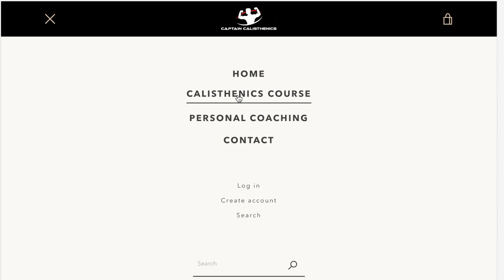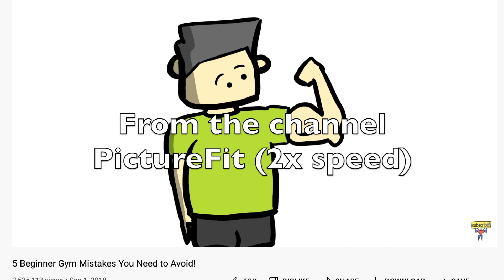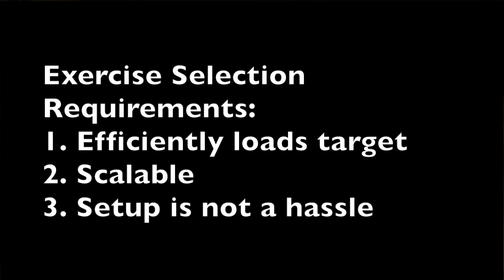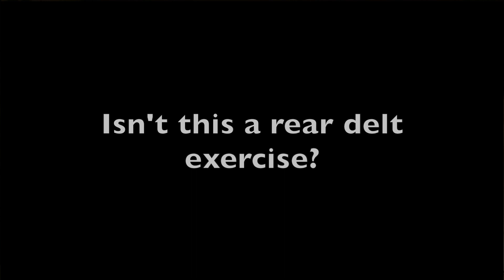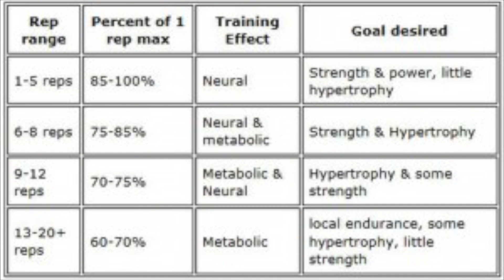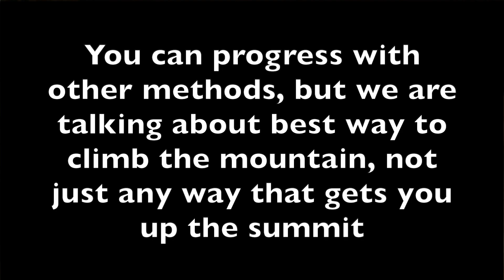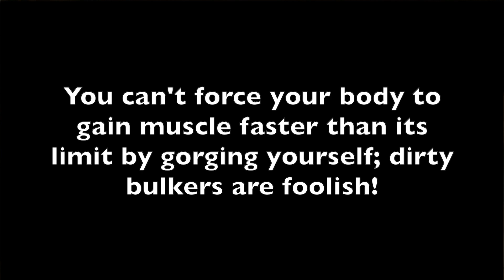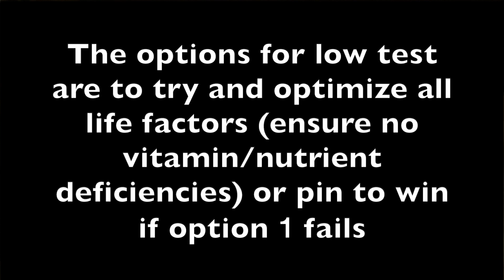The COMPLETE Calisthenics Hypertrophy Formula– Build Muscle with Calisthenics (Full Guide!)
//To be clear, this is a calisthenics hypertrophy program. Skills are not included. It is only for those who want to build their best physique possible using bodyweight exercises.//

           This video is definitely more theoretical and an overview rather than specifics; with a topic this massive, I can not cover everything. That is what my course is for.

▶️ Video Contents:
0:00 My Transformation
0:25 Fast-track your progress: My new calisthenics hypertrophy course
1:38 Introduction/Background
2:29 Isolation/Compound and Mechanics of Exercise
5:53 Exercise Selection/Examples of Superior Exercises
9:51 Hypertrophy Training Rules
10:18 Rep Ranges
12:14 Ultimate driver of muscle growth
13:10 Rest Times
13:20 Training Schedules
14:28 Scaling Exercises
15:03 Diet
16:57 Sleep
17:25 Stretching
17:51 Hormones
18:26 Bringing it all together
18:38 Closing

1. MGMT - Little Dark Age (Prødigy Remix)
2. Letskey– Delicate
3. BUSHIDO '$onny' _ Type Beat (FREE) (prod. Vato)
4. [FREE] Bushido Type Beat 🔪 Butterfly 🔪 (prod. by SIAS)
5. Sakura Prod.R9BEATS
6. Tove Lo - "Habits (Stay High)" (Ekali Edit)
7. Joakim Kraud– Waves
8. Joakim Kraud– Better Days
9. Drake Type Beat - Immunity (Prod. By MFA)
11. Joakim Kraud– Classic